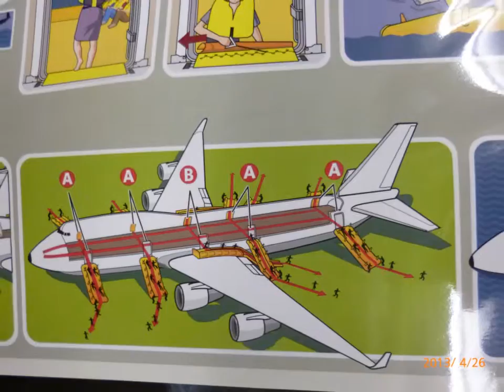Monroe in the DELTA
連休中のことでした